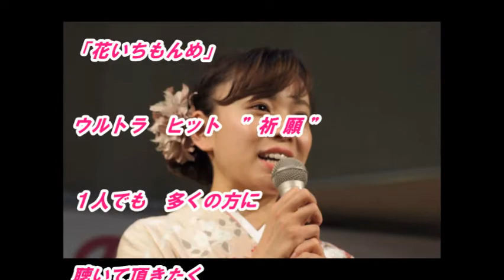「川中 美幸」さん「人生ごよみ（全歌詞）公式試聴可」新曲です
杜このみさんは、文化放送「走れ!歌謡曲」木曜日のパーソナリティ、放送中、身近な話題やリスナーのリクエストの曲に関する話題を取り上げています。今回は新曲「人生ごよみ」の「 川中美幸」さんです。

音源入手先
文化放送「走れ!歌謡曲」
2016年09月08日放送分

画像入手先
ameblo.jp
blogs.yahoo.co.jp
closedsearch.auctions.yahoo.co.jp
86854732.at.webry.info